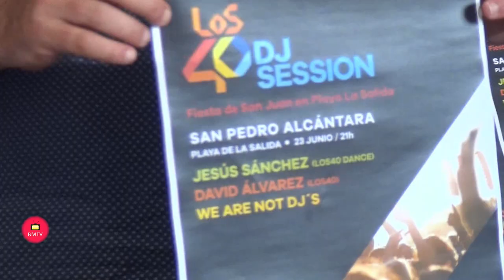Presentación actos noche de san Juan en san Pedro Alcántara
San Pedro Alcántara celebrará la fiesta de San Juan, protagonizada también por hogueras y música, en la playa de La Salida. Los asistentes podrán disfrutar de ‘Los40 DJ Session’, que se desarrollará entre las 21.00 y las 03.00 horas y que contará con los locutores de la emisora de la Cadena SER, Jesús Sánchez y David Álvarez, y con el grupo local We Are Not DJ’s. El evento, que ha sido presentado hoy por el teniente de alcalde sampedreño, Javier García; al director general de Cultura de San Pedro, José Antonio Moreno; y el representante de la Cadena SER, José Antonio Ortiz, contará además con dos simbólicos fuegos y con barras de bebida y de comida, esta última a cargo de la Hermandad del Santo Patrón.

         «Es un evento multitudinario que mueve miles de personas y que se ha diseñado con todo el cariño para que los ciudadanos disfruten de una noche con una gran tradición», ha señalado el concejal, quien puesto el acento en que habrá un dispositivo especial de seguridad, sanitario y de limpieza durante los festejos. En este punto, ha realizado un llamamiento a la colaboración ciudadana «para mantener en buen estado las playas y el Paseo Marítimo’, especialmente en la prohibición del lanzamientos de globos de papel al aire.

         Moreno ha señalado asimismo que en la Noche de San Juan «nos centramos especialmente en el público joven», al tiempo que ha incidido en la apuesta municipal por contar con los artistas locales We Are Not DJ’s, «que están en los mejores festivales nacionales e internacionales». Por último, Ortiz ha subrayado que «vamos a traer a los mejores pinchadischos de la cadena», en alusión a Jesús Sánchez, conductor del programa nacional ‘Fan & Show’, y a David Álvarez, presentador en Los40 en la franja horaria matinal.